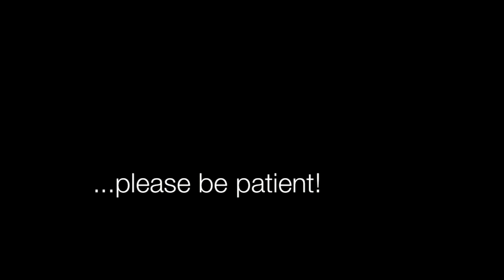2-4 Grooves - Your Lies | Shout Out (Outtakes)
2-4 Grooves - Your Lies / Tracklist
1 Original Radio Edit
2 Club Edit
3 Ne!tan Radio Edit
4 Cc.K Edit
5 Original Extended Mix
6 Club Mix
7 Ne!tan Remix
8 Cc.K Remix

P&C Uptunes GmbH 2011
Composed & produced by Sascha Mulder & Stephan Drobez aka 2-4 Grooves
Written by Martin Barwitzki & Sascha Mulder
Ne!tan Remixes additionally produced by Adrian Pastuszak
Cc.K Remixes additionally produced by Kevin Zaremba
Published by MD Music Publishing
Administration by Roba Musik Verlag